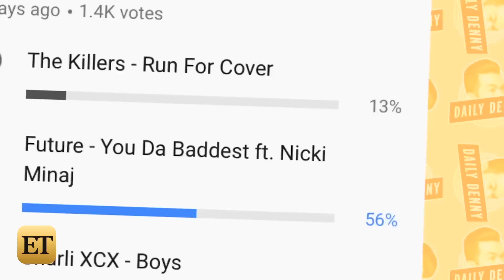Liam Hemsworth Is Kissing WHO?! | Daily Denny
Today on Daily Denny, celebrity couples dominated the weekend! JLo and Arod, Britney and Sam, and Liam Hemsworth and WHO?! Where will they all rank on Denny's 'John and Chrissy Scale'?

Blake Lively explains why she loves husband Ryan Reynolds "... most of the time"  Speaking of Ryan, we've got the first shot from 'Deadpool 2,' and we spoke to Brie Larson and Samuel L. Jackson about the upcoming 'Captain Marvel' movie!

Jon Snow and Daenerys FINALLY MEET! ET's Leanne Aguilera has a preview for you! All today on Daily Denny!